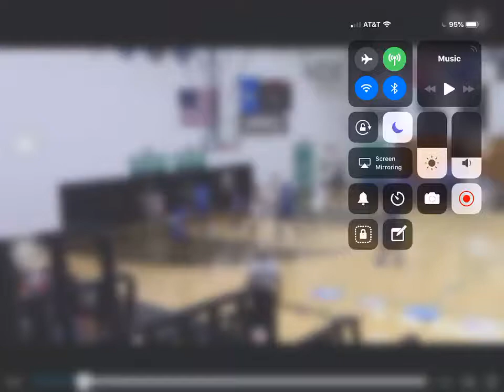12/22/2019 Apopka Blue Darters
Great lob pass...